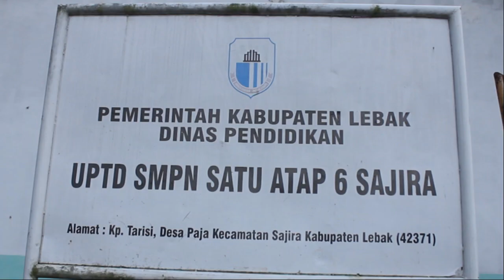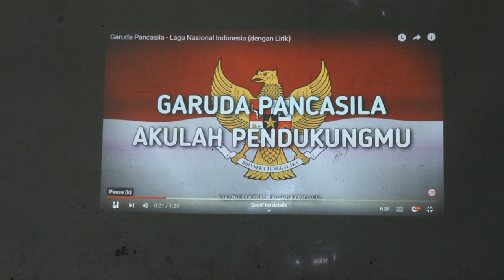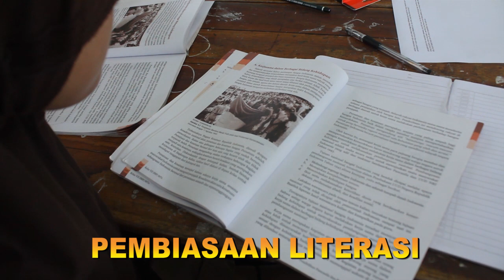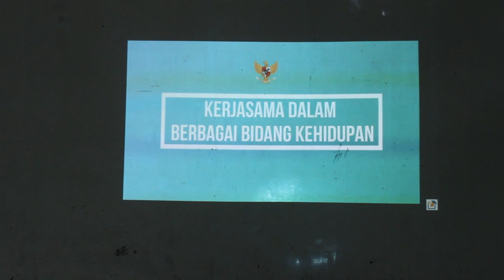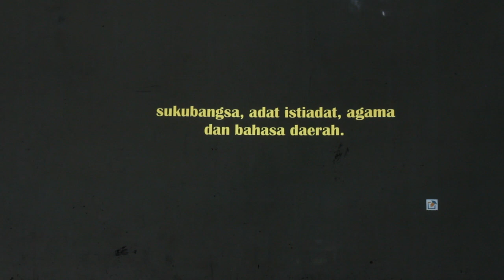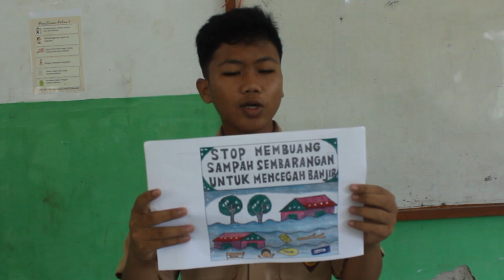PPL AKSI#2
Folow instagram